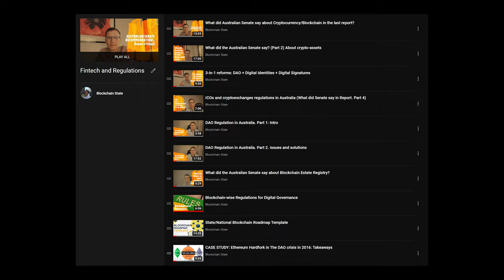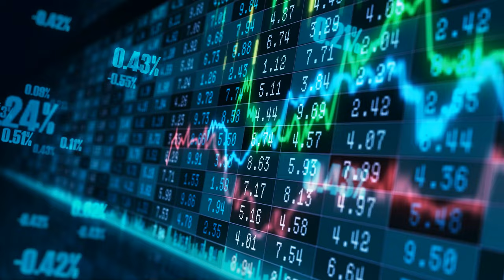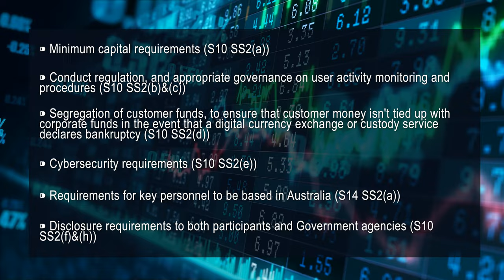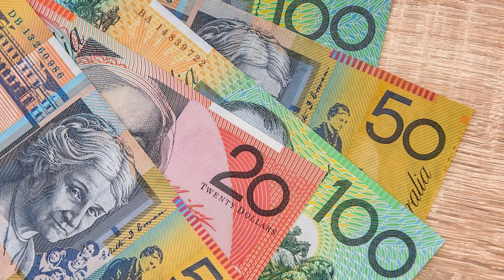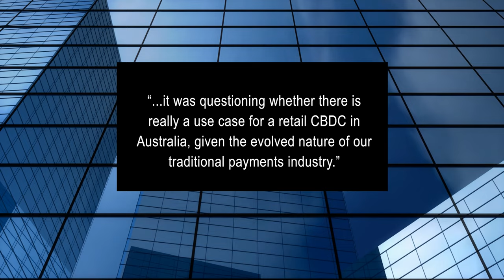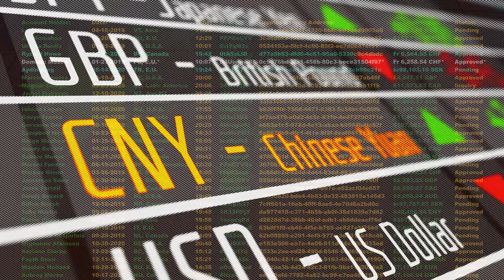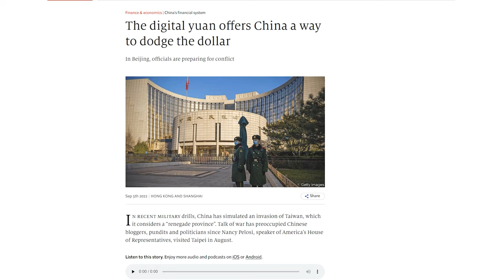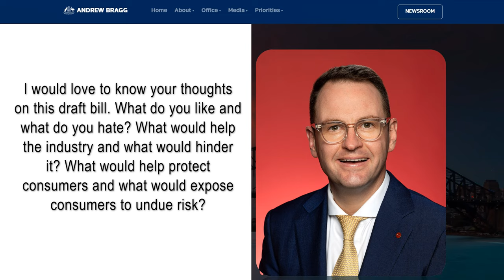Digital Assets (Market Regulation) Bill 2022 in Australia by Senator Andrew Bragg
Senator Andrew Bragg rolled out a draft crypto bill for public discussion. Once the Senator gets feedback he will submit it to the Australian Parliament as Digital Assets (Market Regulation) Bill 2022.
Watch this video to know what Senator Bragg said about this bill.

CONTENT
0:00 |  Intro
0:59 |  Senator Bragg's Media Release
4:31 |  Stablecoins
6:38 |  CBDC
11:16 |  Conclusion

⁍ Treasury Consultation Paper "Crypto asset secondary service providers: Licensing and custody requirements"

See also video about Stablecoins to know if you have the right to get your money back: